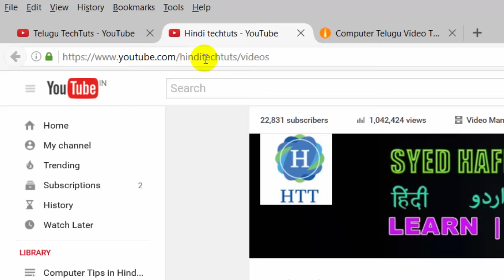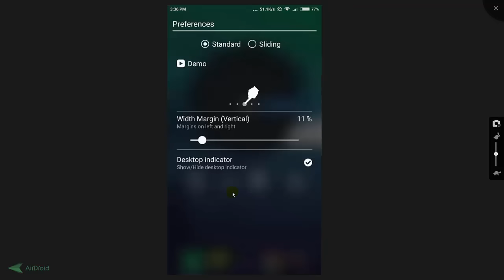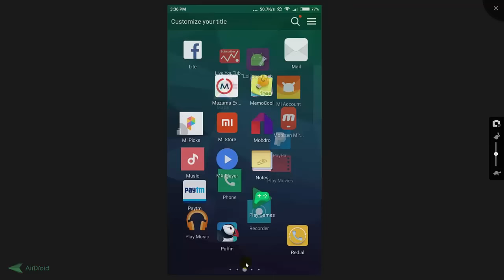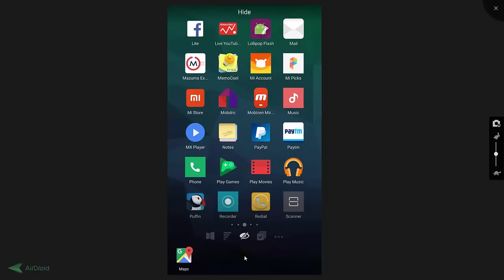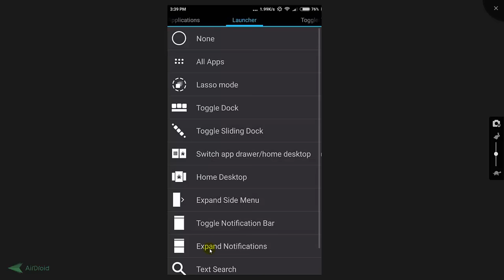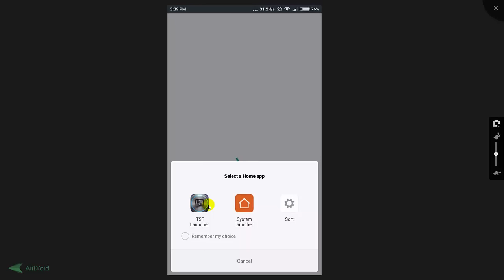Best 3D Launcher For Android | TSF launcher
Best 3D Launcher For Android | TSF launcher Hindi